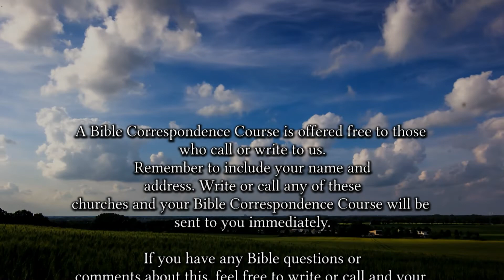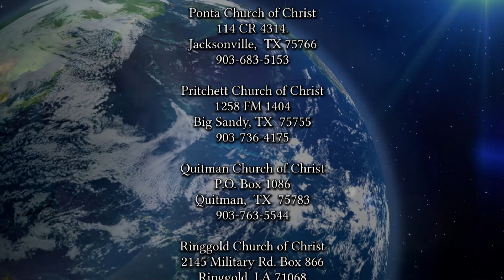2233 Can Faith Alone Save A Man? 8-14-22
What must you do to be saved? So many will claim that the answer to the previous question is nothing but inwardly trusting Jesus and (sometimes) making a statement or prayer based on that trust. But what does God have to say about this most important and essential question?